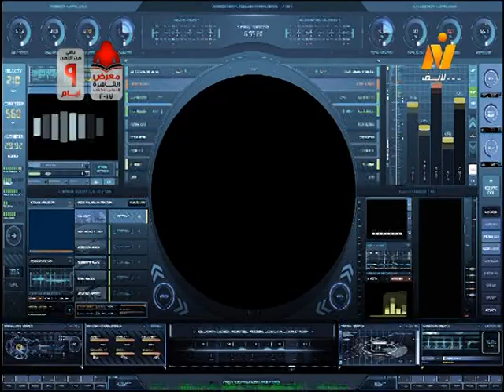مذيعة من جهة أمنية: ماجد الكدواني .. هبة الأباصيري